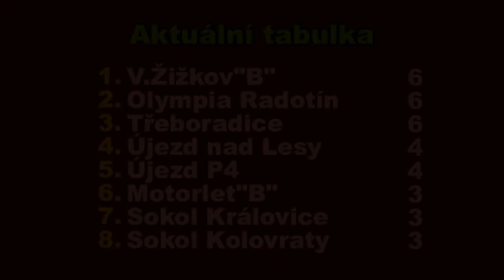Pražská teplárenská přebor mužů 2019/2020 2.kolo